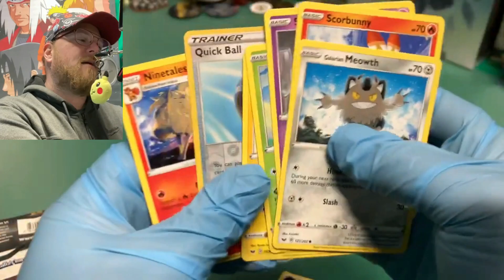Pokemon Sword and Shield Daily Opening EP29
On today's episode we open a Pokemon Sword and Shield: Random Booster Pack.